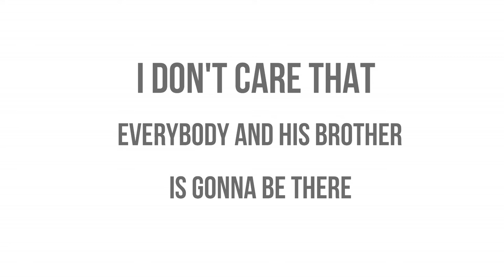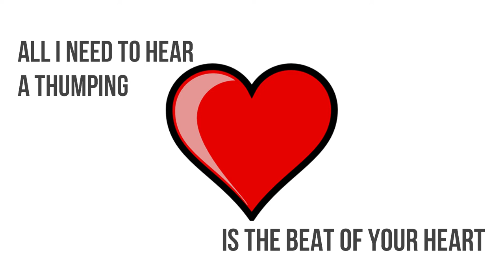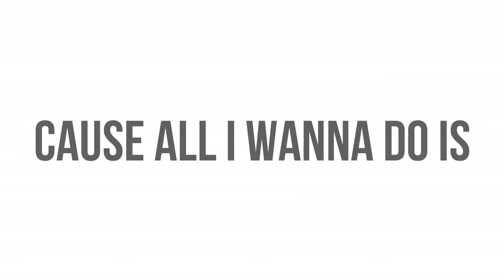Chill With You - Jamie Warren (OFFICIAL LYRIC VIDEO)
Canada's most awarded independent country artist Jamie Warren releases a fun, up-tempo, party tune with a twist. Check out 'Chill with You'!

Call to request at your local station NOW!